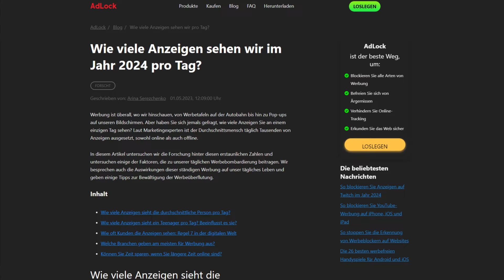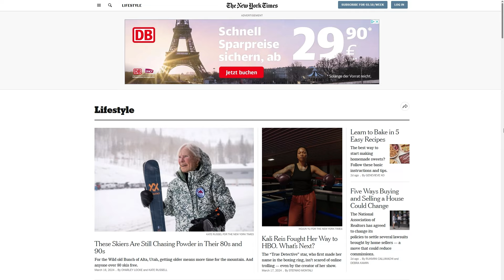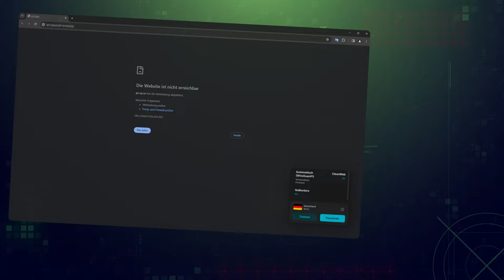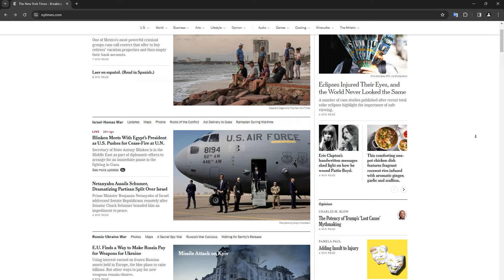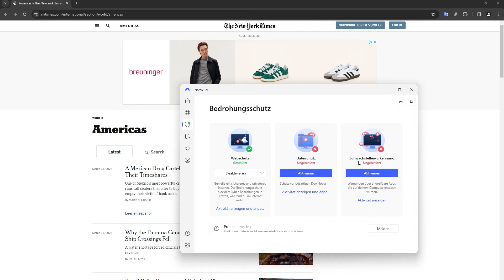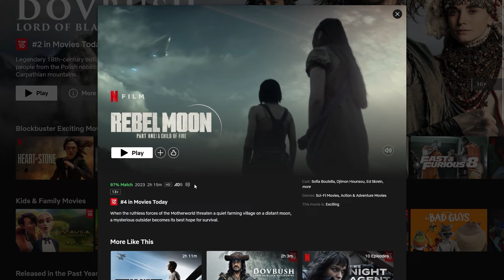Bester Werbeblocker 2024 - Wie du ALLE Anzeigen und Pop-ups in deinem Browser blockierst!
💥👇 Hol dir den besten Ad Blocker 2024 mit einem Rabatt - er ist praktisch kostenlos!👇💥

Untersuchungen zeigen, dass du bis zu 10.000 Anzeigen pro Tag sehen kannst, und Google will sicherstellen, dass du KEINE Möglichkeit hast, das zu vermeiden! Gibt es noch eine Rettung für das Jahr 2024, oder müssen wir tatenlos zusehen, wie Manifest v3 die Zukunft des werbefreien Internets komplett ruiniert? Keine Sorge, es gibt immer noch die besten Werbeblocker 2024, die Werbung und anderen aufdringlichen Müll aus deinem Online-Erlebnis herausfiltern können.

🔒Total Adblock - Günstig und funktional!
Total Adblock ist nicht nur der billigste Werbeblocker, den es gibt. Er verhindert nicht nur, dass Websites Werbung, Benachrichtigungen und Pop-ups laden, sondern blockiert auch bereits geladene Werbung. Wenn die Website über Tracker verfügt, die Daten über dein Verhalten sammeln, deaktiviert Total Adblock auch diese. Aber das Beste ist, dass Total Adblock sogar Werbung auf Youtube oder Spotify blockieren kann.

🦈 Surfshark CleanWeb - VPN + Adblocking - alles in einem Paket!
Als Nächstes kommen wir zu Surfshark CleanWeb. Obwohl es sich um eine Funktion in einer VPN-App handelt, ist es letztendlich eine der besten Werbeblocker 2024 Optionen. Ähnlich wie Total Adblock ist CleanWeb ein Experte im Blockieren von Werbung, Trackern, Pop-ups, Benachrichtigungen und vor allem von bösartigen Links. Das bedeutet, dass Websites, die als bösartig gekennzeichnet sind, gar nicht erst geöffnet werden, und die meisten Phishing-Websites erfüllen diese Kriterien. Ein Anti-Phishing-Schutz neben dem Werbeblocker ist definitiv ein Vorteil, aber ist Surfshark auch gegen normale Werbung wirksam?

⛰️ NordVPN - Toller Werbeblocker mit integriertem Malware-Schutz!
Allerdings konzentriert sich Threat Protection nicht nur auf den Schutz vor Malware. Wie du hier sehen kannst, hält Threat Protection auch normalen Werbeanzeigen stand - sogar nytimes.com wird vollständig gesäubert. Du kannst es auch für YouTube oder zum Blockieren von Werbung auf Spotify verwenden.

Ein weiterer Punkt, den ich erwähnen muss, ist die Kompatibilität. Threat Protection ist auf Desktop- und Mobilgeräten gleichermaßen verfügbar, mit nur einem Unterschied. Für Handys und die Adblock-Erweiterung in Browsern muss eine Verbindung zu einem VPN-Server bestehen, damit der Bedrohungsschutz funktioniert. Das ist aber kaum ein Nachteil, wenn man bedenkt, dass NordVPN Verschlüsselung bietet, deine IP versteckt und Tracking komplett verhindert.

\\TIMESTAMPS//
0:00 Intro
0:37 Kannst du einen Werbeblocker bekommen, ohne zu viel zu bezahlen?
1:00 Total Adblock - ein günstiger und funktionaler Werbeblocker
2:22 Blockiere Werbung auf allen deinen Geräten mit Surfshark CleanWeb
3:59 NordVPN Threat Protection - ein Werbeblocker mit integriertem Malwareschutz